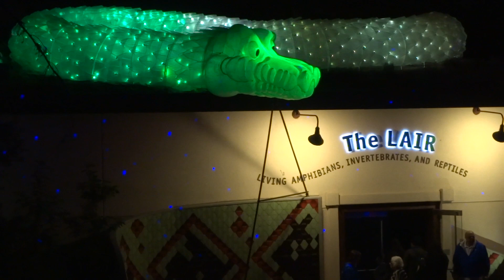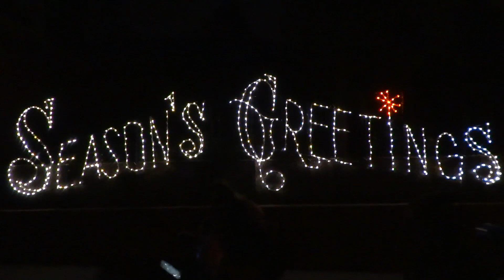Zoo Lights FULL holiday display during 2016 Christmas season at Los Angeles Zoo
for more holiday fun!

Full walkthrough of the 2016 Christmas Zoo Lights display at the Los Angeles Zoo during the holiday season of 2016.